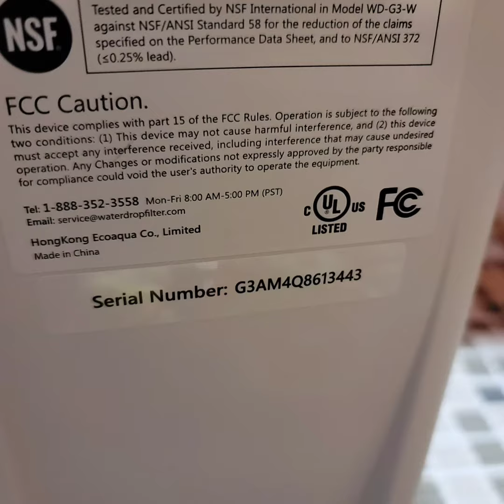Customer #2 - J Air GM House